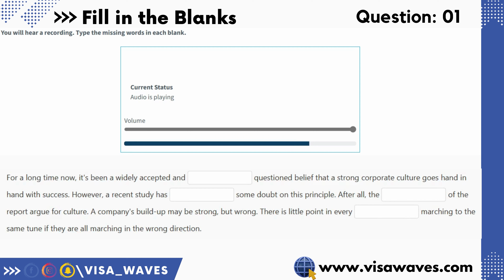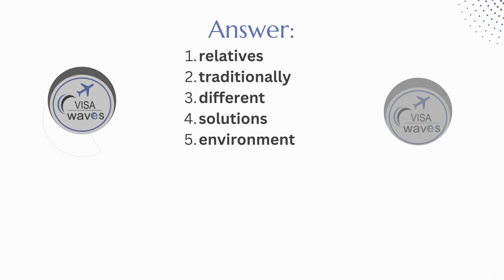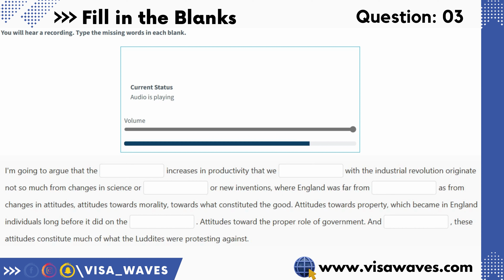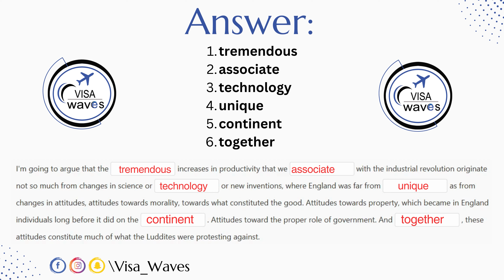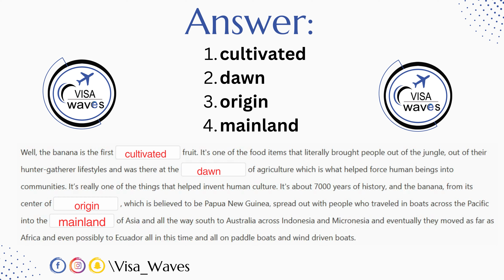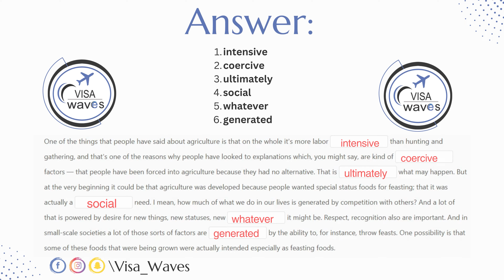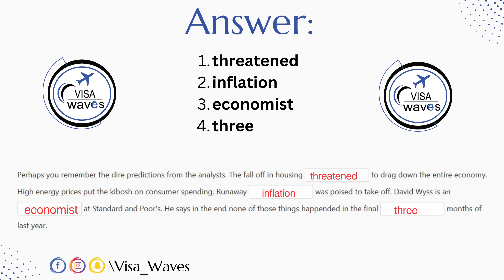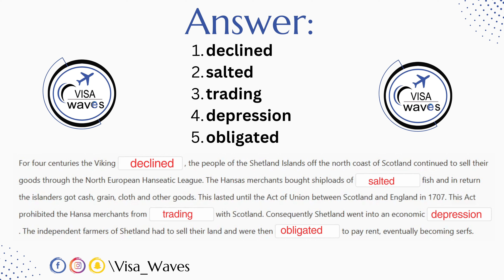PTE LISTENING FILL IN THE BLANKS | AUGUST EDITION| MOST EXPECTED | PTE 2023©